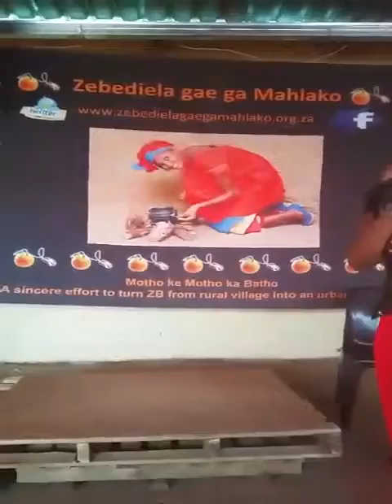Nthabiseng Penelope Kekana. Poetry & Jazz Event hosted at Moletlane Pub, Zebediela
Zebediela gae ga Mahlako#